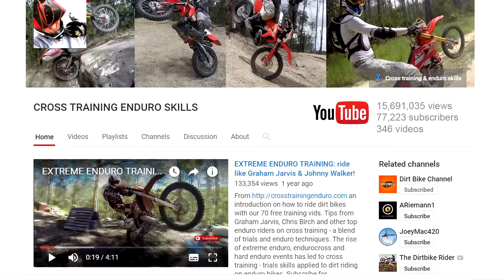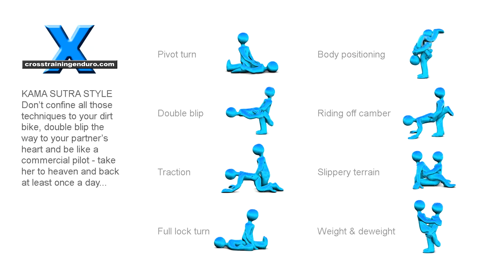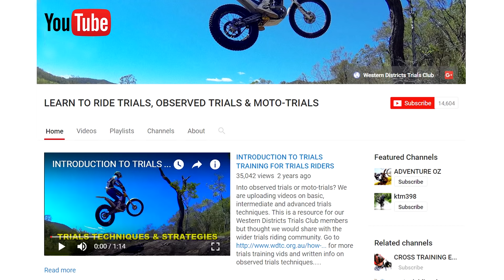How to ride a dirt bike like Graham Jarvis︱Cross Training Enduro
How to ride dirt bikes with our free training vids. Tips from Graham Jarvis, Chris Birch and other top enduro riders on cross training and Australian Tim Coleman loves to ride hard enduro events like the Red Bull Sea to Sky due to his trials background. Balance also means you can spend more time standing on the pegs in tough terrain instead of sitting down, so you will have far more control of your bike.Enduro clutch and throttle control techniques? The rise of extreme enduro, endurocross and hard enduro events has led to cross training - trials skills applied to dirt riding on enduro bikes with techniques from Chris Birch, Ruben Chadwick and Tim Coleman.

Simple riding exercises which are actually difficult to perform can give you a lot of control", while according to Taddy Blazusiak, "Want to be faster off-road? Slow down! Try to be as calculated, calm and precise as possible". Cross training means you will almost always be standing on the pegs and learning how to use your body weight and positioning to maximum effect.  Cross training is the application of trials-based skills to dirt riding, and it's got solid backing from the world's top riders. Graham Jarvis says "Going fast is the easy bit. It’s going slowly that will help you develop control.  Like almost every top extreme enduro rider, Graham Jarvis, Jonny Walker and Tim Coleman came into the sport from an expert level trials background. "You can pick up tricks on an enduro bike pretty quickly if you’ve done trials because the skills are there", according to Graham.  "With my trials background, I never had to practice tricks on an enduro bike. "Not surprisingly, trials skills are most easily learnt on a trials bike due to their light weight and size.Watching top trials riders like Graham Jarvis, Chris Birch or Tim Coleman is like poetry in motion - from a standing start they can flip their bikes in mid air through 180 degrees, or climb a six foot vertical wall. Cross training applies the same principles to enduro bike - you'll be amazed at the difference it makes in terms of traction and advanced techniques such as jumping up vertical rock faces or massive logs. Everything in tough gnarly terrain is trying to throw you off balance, so balancing lays a strong foundation for enduro skills for guys like Jonny Walker and Ruben Chadwick. Trials riders can balance at a stand still for as long as they like. Cross training has a strong focus on being able to balance on your enduro bike, even at a stand still - this is a handy skill when you have minimal run up to your next obstacle.  A key part of moves like this is the use of body positioning and 'weighting' - choosing when to exert pressure on the pegs and when to 'de-weight' or lift the bike up. Most trials techniques involve precise use of the clutch, such as feathering the clutch for traction control up hills or dropping the clutch to launch the bike into the air as Jonny Walker and Graham Jarvis can do on enduro bikes and trials bikes. Music